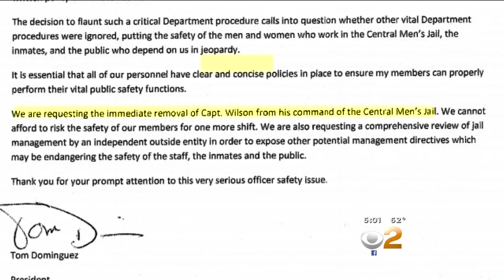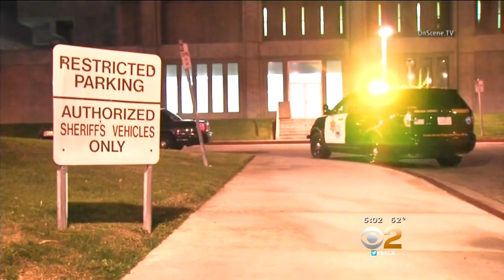All 3 Escaped Inmates From Santa Ana Jail Back Behind Bars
Authorities captured the remaining two inmates Saturday in San Francisco. Greg Mills reports.